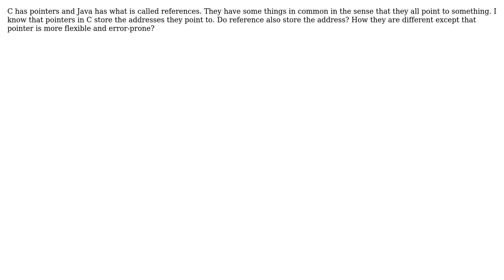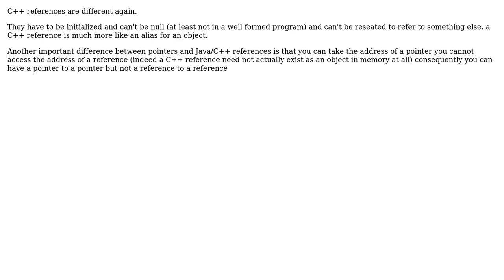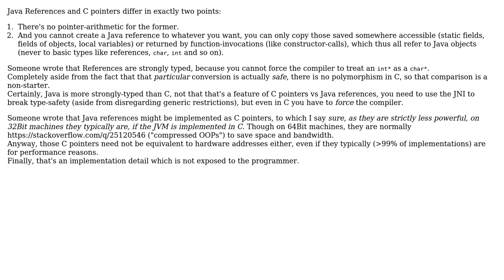Software Engineering: How is a Java reference different from a C pointer? (3 Solutions!!)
Software Engineering: How is a Java reference different from a C pointer?

With thanks & praise to God, and with thanks to the many people who have made this project possible! | Content (except music & images) licensed under CC BY-SA | Music | Images & others | With thanks to user Joachim Sauer user jk. user Gnijuohz user Deduplicator and the Stack Exchange Network Trademarks are property of their respective owners. You are responsible for your own actions.